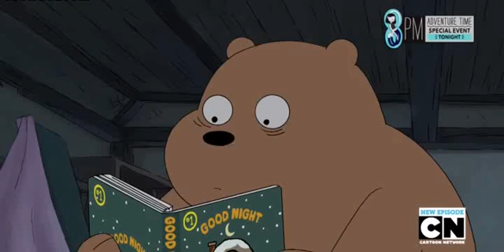Grizz in the Book | We Bare Bears